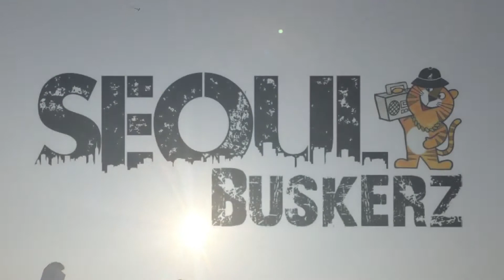Seoul Buskers 150411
Seoul Buskers at Yeouido, Seoul, Korea republic